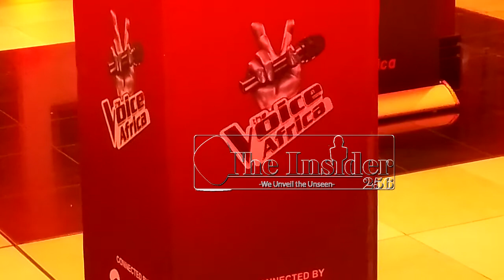Talent Search, Airtel enoonya abayimbi 7, buli omu wakuweebwa dollar 5000 era batwalibwe ne Nigeria